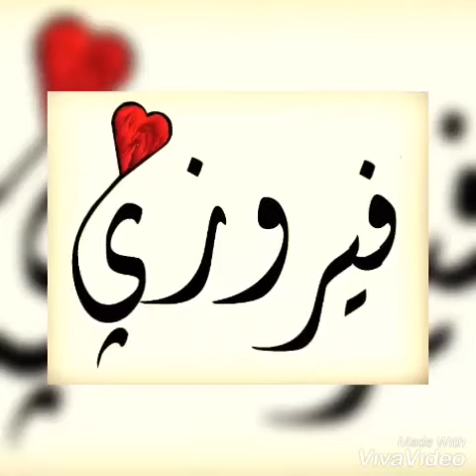Syed Feroz Shah Qasmi (DBA)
Beloved Murshid Kareem.